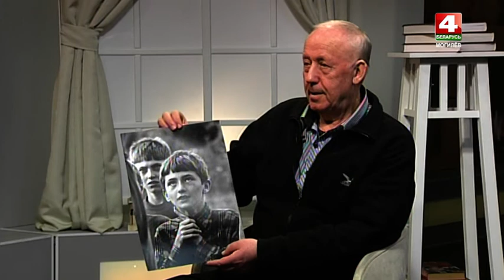Время Арт 07. 03. 2018 [БЕЛАРУСЬ 4| Могилев]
В новом выпуске программы "Время АРТ" с фотографом Анатолием Толкачевым мы поговорим об эволюции фотографии, а с режиссером театра Михаилом Лашицким - о современных постановках для детей.